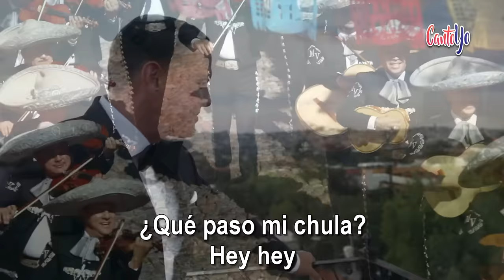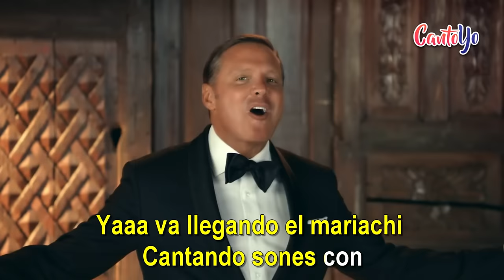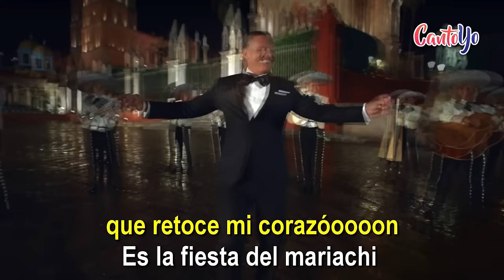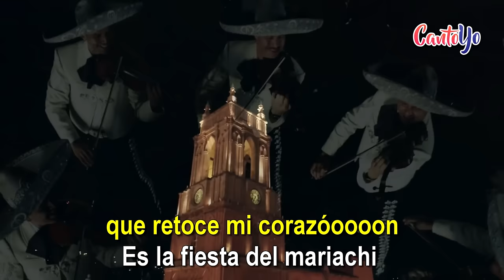Luis Miguel - La Fiesta Del Mariachi (Karaoke) I CantoYo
Karaoke de la canción "La Fiesta Del Mariachi" de "Luis Miguel".